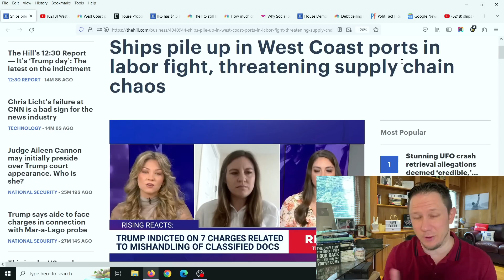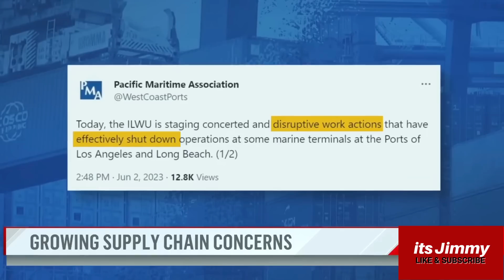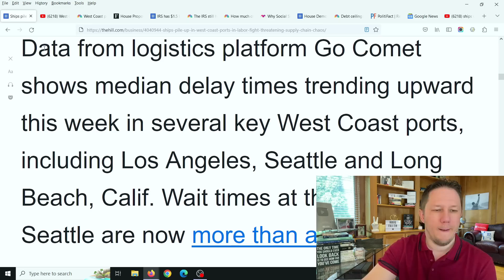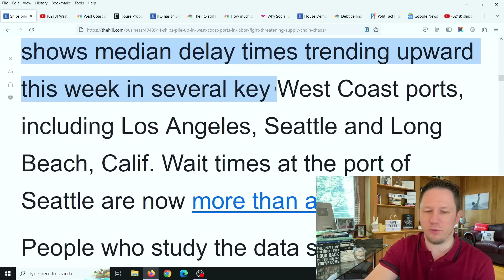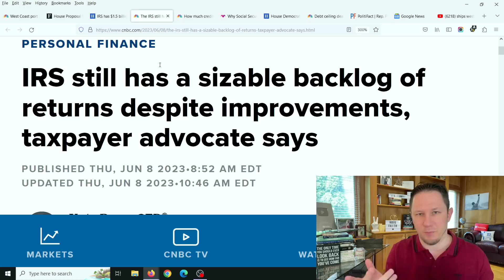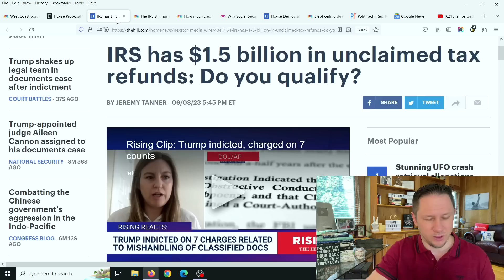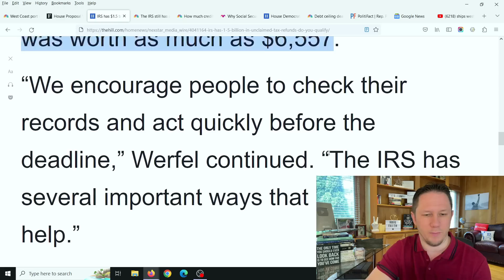The IRS is WARNING PEOPLE! & Major Disruptions ARE Coming...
The IRS is WARNING PEOPLE! New Video Updates come out Every Day at 10am, 3pm, and 8pm EST / Eastern Standard Time. Make sure to click the Subscribe button below and then click the bell icon to "All Notifications" so you get reminder notifications for new videos, this way you won't miss out on new videos! Thank you so much!